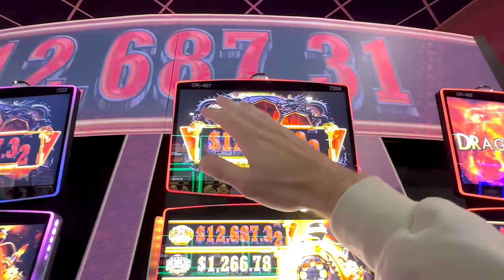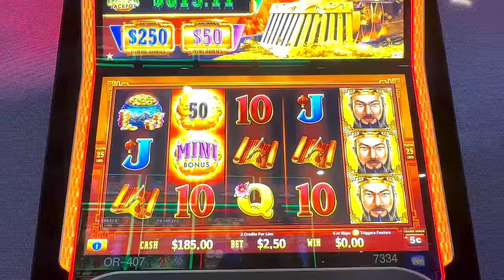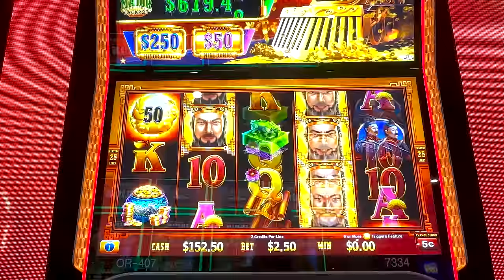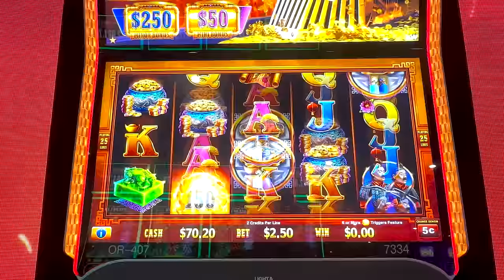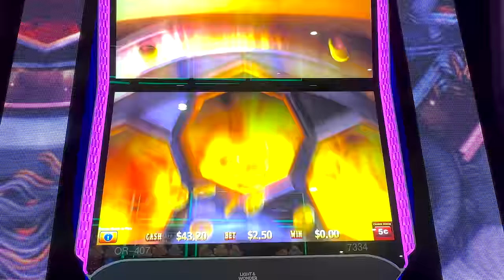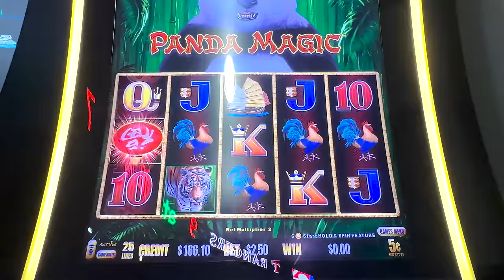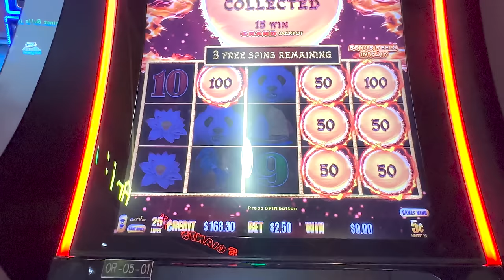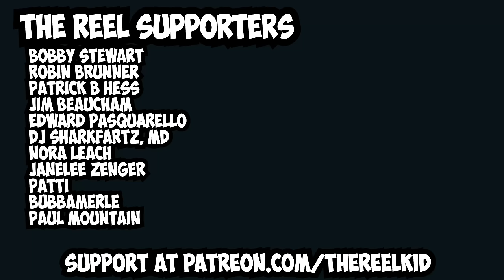I Settled A Lawsuit Between Two Slot Machines!